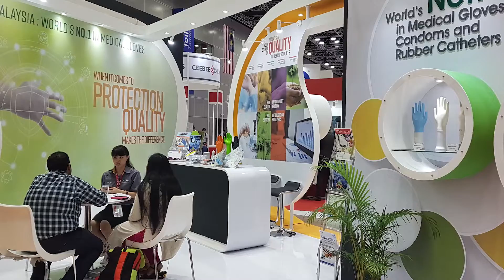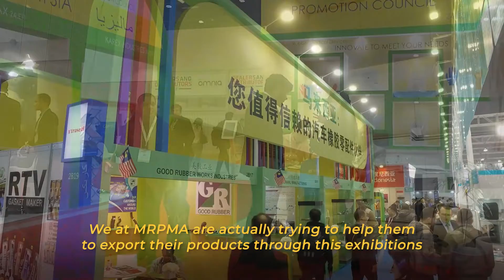IRICE 2022 - Malaysia Rubber Expo (6-8 Sept 2022) ( Mr. Phang Kwai Keong, Vice Preident, MRPMA)